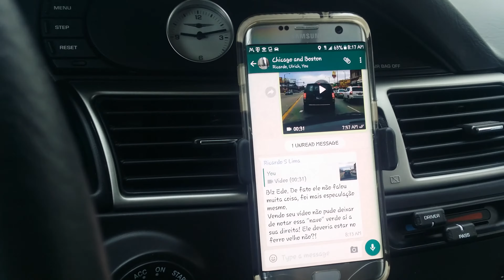Neve de repente Melrose Park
Liftando a west Chicago de repente uma neve forte foi rapido